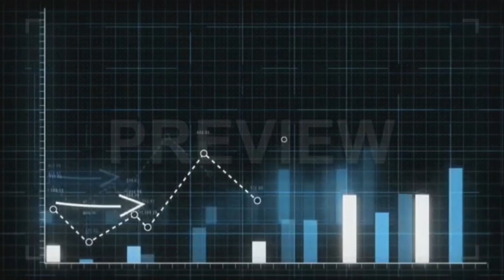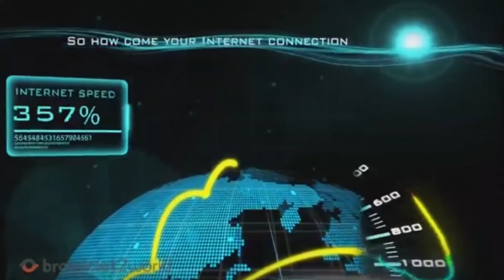DIAMOND apewa GARI na ZARI Limeandikwa BABA LAO Kwenye plate number ZARI Afunguka kuhusu kurudiana